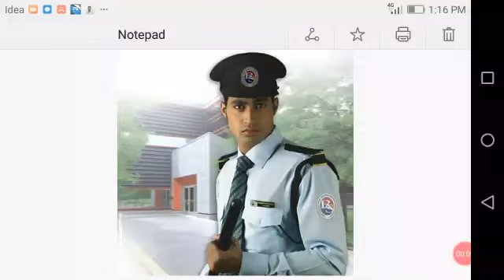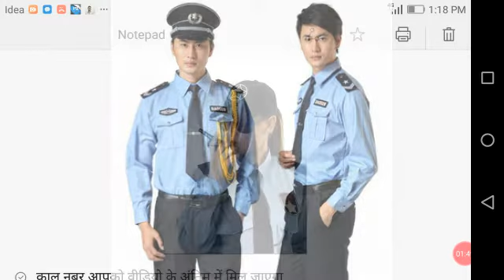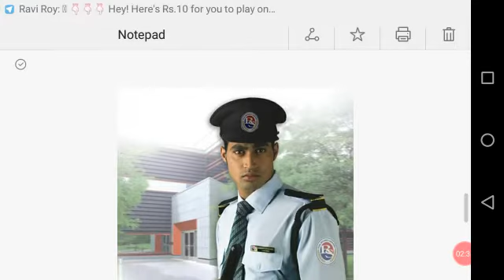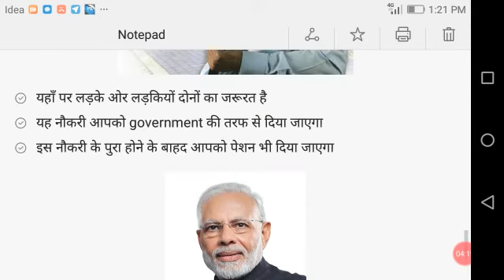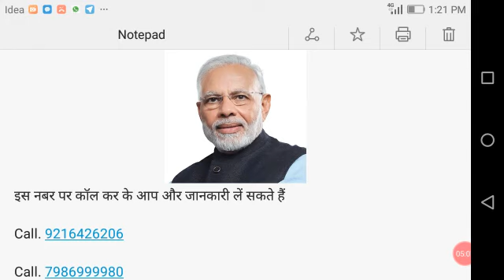Govt jobs | Sep 2019 4th Week | Top 18 Govt Jobs | Employment News | Sarkari Job News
वीडियो में जो भी समाचार दिया जाएगा सिर्फ एक समाचार ही होगा आप को नौकरी मिले जा ना मिले हमारी कोई जिम्मेदारी नहीं है

दोस्तों आप नौकरी की तलाश में हैं
फिर नौकरी ढूंढ रहे हैं
आप बेरोजगार है
आप को कहीं भी काम नहीं मिल रहा है
तो इस चैनल को सबकराईब जरूर कर दें
और घंटी को भी प्रेस जरूर कर दें

WELCOME GUYS